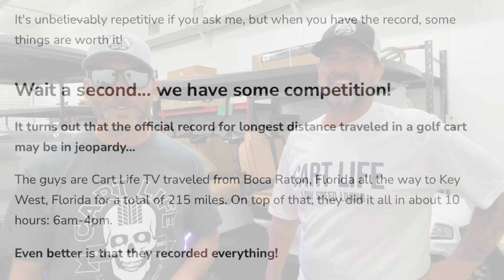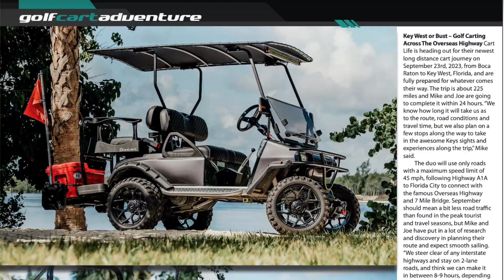EP 22 - The Subscriber Build Part 1 - Help Us Build our Next Golf Cart! Vote & Shout Outs and More!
EP 22 - The Subscriber Build Part 1 - Help Us Build our Next Cart!  Vote Below! Shout Outs and More!

Whats up guys welcome back to Cart Life TV!   We're super excited to get going on a brand new series and project today!  This is going to be a ton of fun so help us out!

Help us build our next Golf Cart!  Vote on the Questions Below in the comments section!

What Cart Should We Start With?
1 - Club Car DS
2 - EZGO TXT
3 - Club Car Precedent
4 - EZGO RVX
5 - Some Kind of Yamaha
6 - Something Else?

How will it be Powered?
1 - Gas
2 - Battery
3 - Something we don't know about

How will it Stand?
1 - Lower It
2 - Lift It
3 - Leave it Stock

This weeks shoutouts go to; The Shitbox Cartel, @convertedcarts @GOLFCARTSTUFF @golfcartingmagazine7632 @superiorstreetpowersports4810

Channel Sponsor; Superior Street Golf Carts of Delray Beach, Boca Raton, Miami.